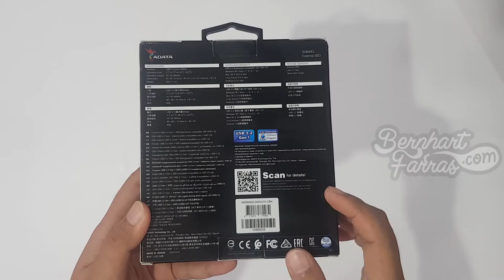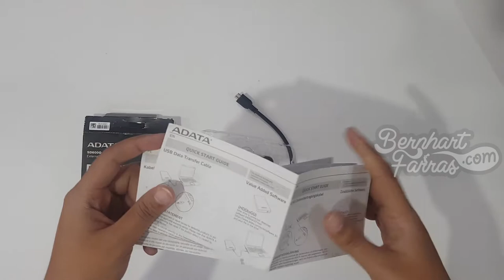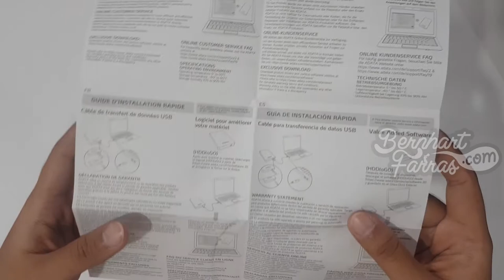Unboxing ADATA SD600Q External SSD Durable 240GB | Membuka Kotak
Unboxing - ADATA SD600Q External SSD Durable 240GB

Memanfaatkan 3D NAND Flash, SD600Q Solid State Drive Adata menghadirkan kecepatan baca hingga 440MB per detik dan menawarkan kinerja luar biasa, keandalan, dan waktu pemuatan yang lebih singkat. SD600Q memiliki konstruksi tahan goncangan, pembuangan panas, pengoperasian senyap, dan hemat daya. Dengan berat hanya 60g, drive seukuran telapak tangan ini berguna untuk dibawa-bawa dalam tas atau saku Anda, siap untuk mencadangkan semua musik, film, foto, dan lainnya.

- 240GB solid state drive eksternal yang tahan lama
- 3D NAND Flash
- Kecepatan baca / tulis hingga 440/430 MB / s
- Desain ramping dan sporty portabel
- Desain tahan goncangan tingkat militer
- Kompatibilitas bebas driver dengan Windows, Mac OS dan Android
- Caching SLC cerdas dan buffer cache DRAM

00:00 Opening
00:19 Kotak
01:29 Membuka isi kotak
01:47 Panduan Pengguna (User Manual)
02:37 ADATA SD600Q External SSD Durable 240GB
04:03 Tes menggunakan laptop
04:36 Closing

16/6/2020